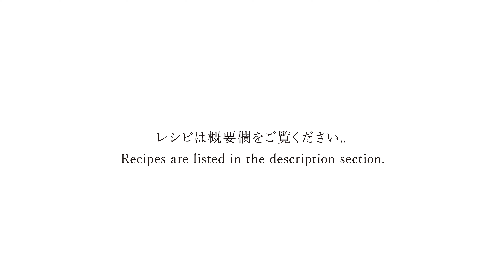Yusuke Takamiya / TIGRATO「O2」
▼O2
-Recipe-
◎Premix (easy-to-make quantities)
50ml of NIKKA SESSION
5 g hojicha tea leaves
20 g cocoa butter
5 g blackcurrant syrup
15g sugar
40ml hot water
10 g coffee beans

Grind the coffee beans and set them in the coffee extraction device, AeroPress. Pour 90ml of pre-mixed ingredients into the AeroPress and stir. Set it on a mixing glass and extract the coffee. Add ice and stir in the mixing glass. Put ice and liquid in a teapot and pour into the glass.